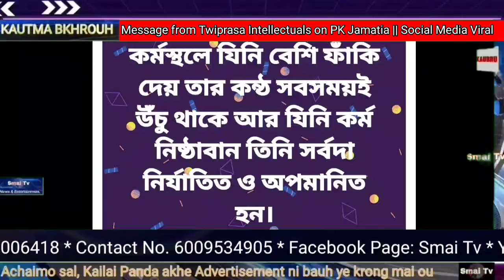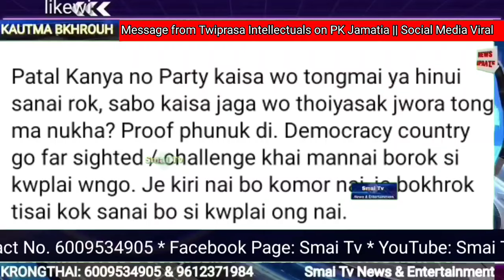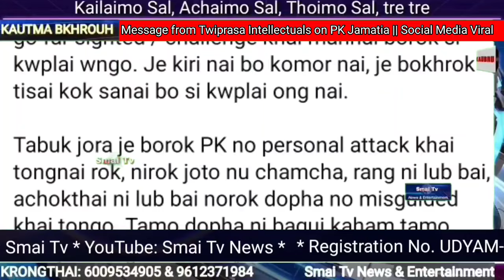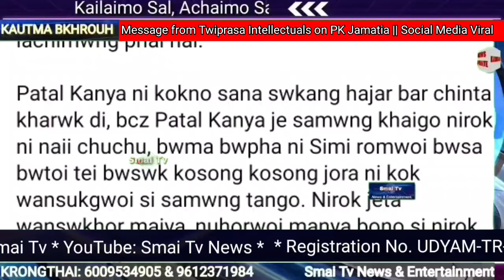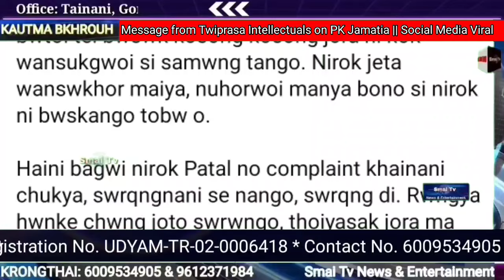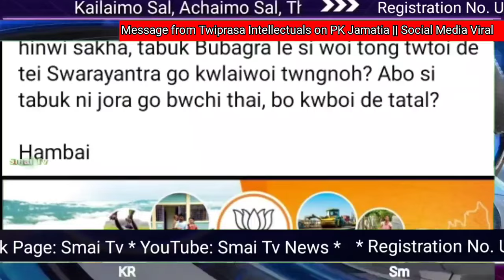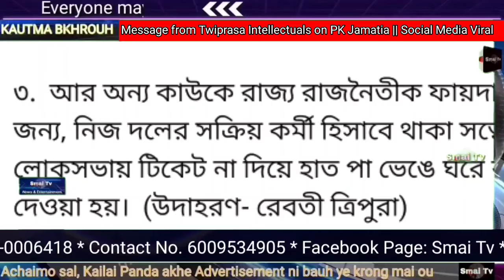Ms. Patal Kanya ni choungmo (Decision) tma? North-East & Central BJP tongphla ha || Bsing ni kautma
Ms. Patal Kanya ni choungmo (Decision) tma? North-East & Central BJP wo tongphla lai ha || Bsing ni kautma